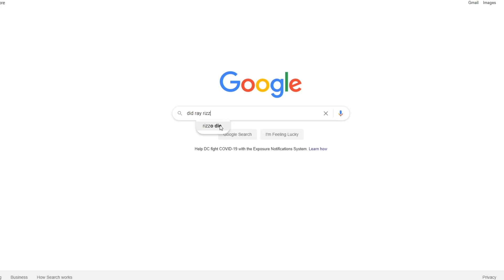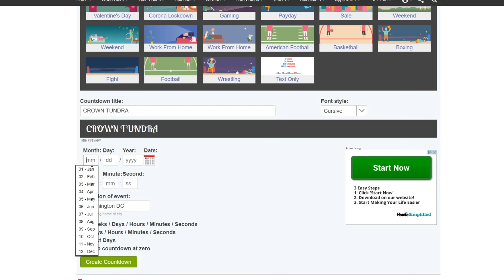Waiting For the Crown Tundra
so close... so far...